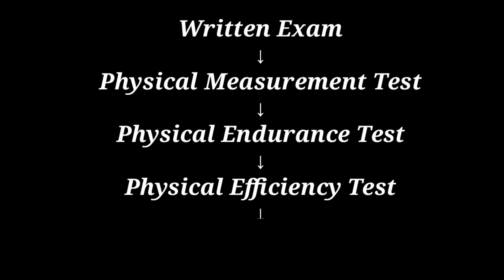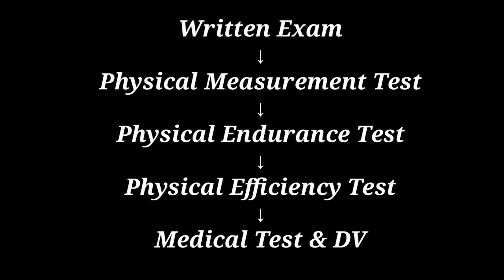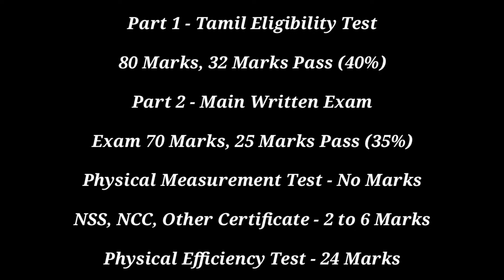Simple Tips TNUSRB PC Examination Pass ஆகலாம் 2022 / General Tamil and General Studies Syllabus 2022